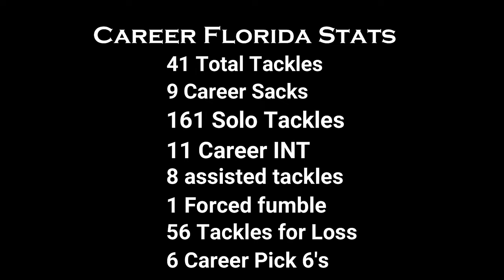Will This Be The End Of Keion Trailer?